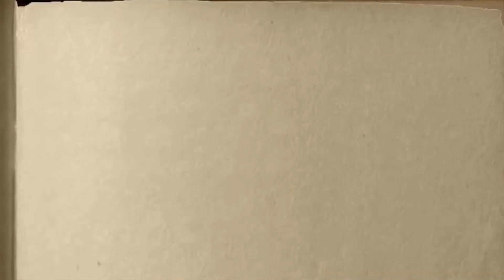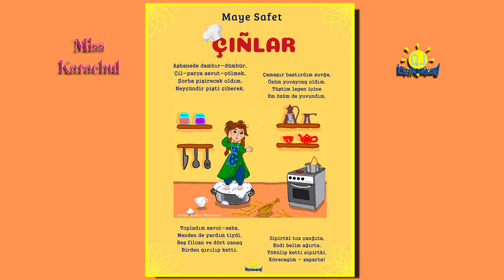Şairler marafonı. Maye Safet. Çıñlar. Nazlı Karaçul, 7 yaşında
Şairler marafonı.
Maye Safet.
Çıñlar. Nazlı
Karaçul, 7 yaşında